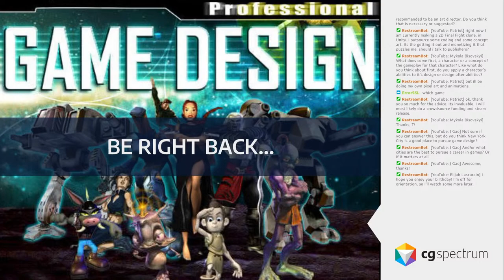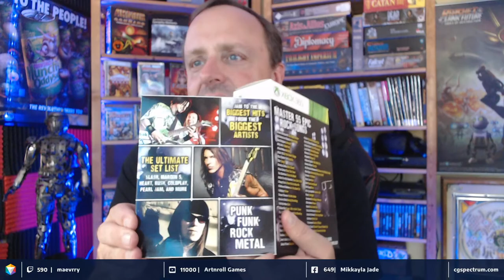Game Design: Stories from the Game Production Trenches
Come listen to Troy tell about his career and learn more about what it's like to work at many different game companies!

Meet your mentor: Troy Dunniway is an award-winning game designer and executive with 25+ years of game dev experience at major companies like Microsoft, EA, Ubisoft, Insomniac, Disney, and Samsung. He’s shipped 100+ titles on almost every platform and genre and poured his decades of knowledge into CG Spectrum’s Game Design Diploma course - which he created and also teaches.

All film and game courses are 100% online and include mentorship from an industry expert with years of experience working on blockbuster films and/or best-selling games. CG Spectrum is a Rookies certified school. Courses are 100% online and include mentorship from an industry expert with years of experience working on major films and games. Learn more about our beginner and advanced courses

Want to stay updated on free webinars, livestreams, contests, career tips, portfolio advice, and interviews with the pros?

CGS - Live - Game Design 46 - Game Design: Stories from the Game Production Trenches